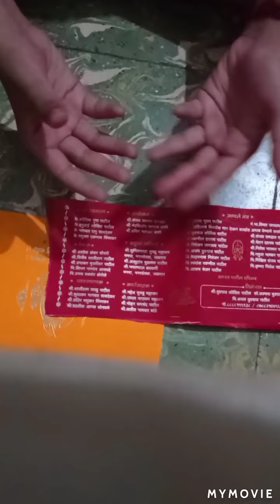How to make very simple and beautiful flower wall showpiece at home |Harshu's famous world 😍👍👌🤪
How to make very simple and beautiful flower wall
showpiece at home |Harshu's famous world 😍👍👌🤪

very easy and quick to make amazing showpiece

make a beautiful showpiece at your home 👌👍😍 made by Harshu's famous world 😍

Only 3 ingredients to make this showpiece😱

This is hundred percent success showpiece 😱💯

you make this showpiece at your home so see my video ends
This is used to decorate wall

so your wall is look so beautiful👌😍